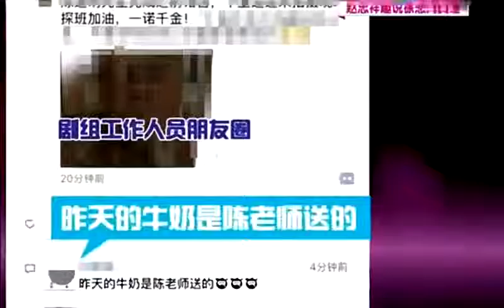高亚麟竟是《人民的名义》制片人！与投资方闹翻？倾家荡产